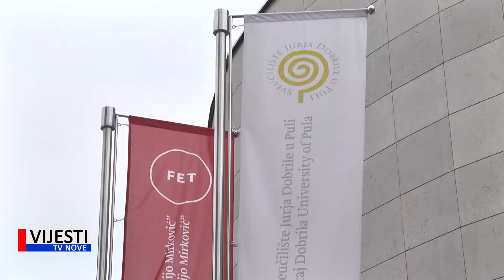Vijesti TVN - Na pulskom FET-u počinje on line konferencija „FET – Business Insights” 14.01.2022.